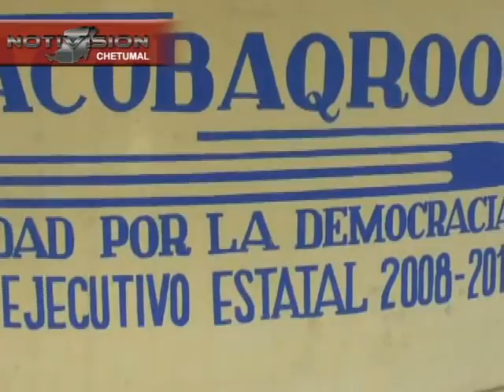REUNEN SITACOBAQROOalberto NTV